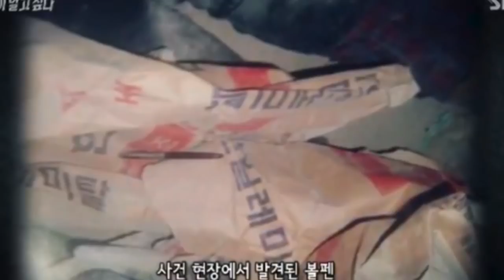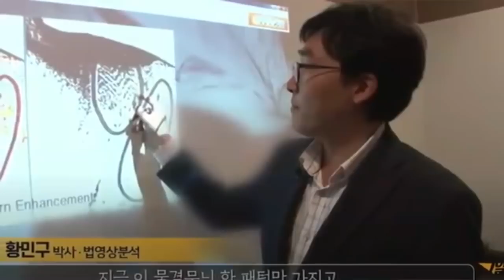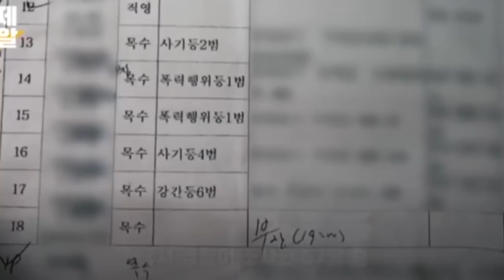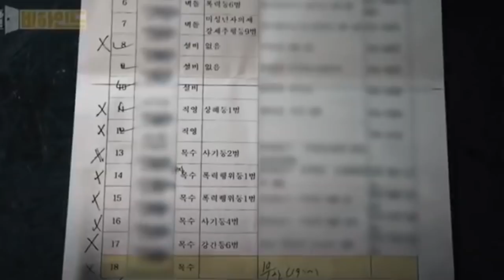Yoshikage Kira nella Vita Reale 😰 | COREA DEL SUD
Yoshikage Kira (JoJo's Bizarre) nella Vita Reale
Perché le hanno amputato le mani? 😰 | COREA DEL SUD

shorturl.at/kBCT7